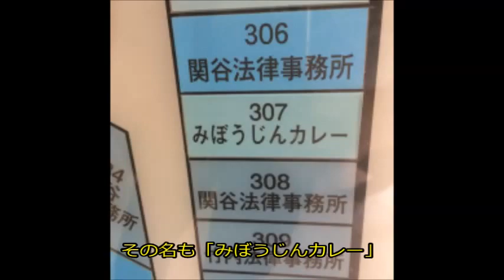美人揃いの「みぼうじん（未亡人）カレー」って、どんな店？ 誰がやってるの？どこにある？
スタッフみんな美人の、名前がなんとも気になるお店